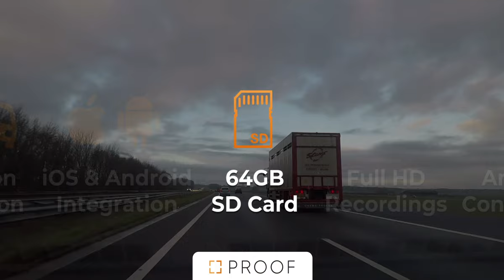Uncover the truth with PROOF DashCam!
Experience the power of PROOF DashCam's HD 24/7 Recording with Collision Detection. Designed for those who demand the best, our Front & Rear HD Dash Cam provides unparalleled security and peace of mind.